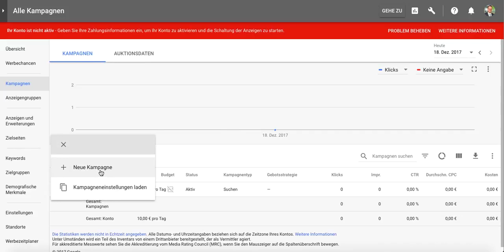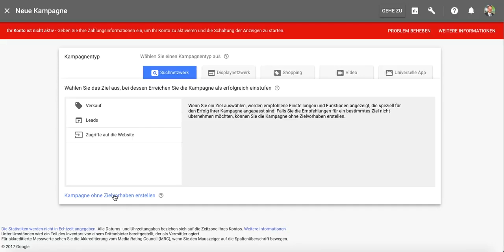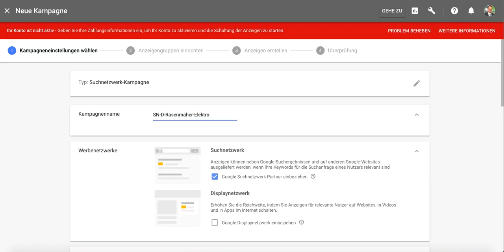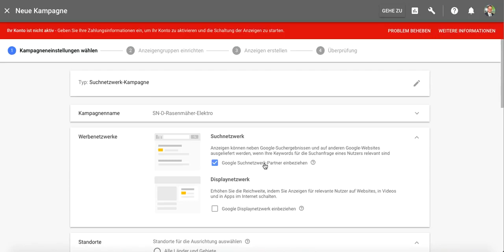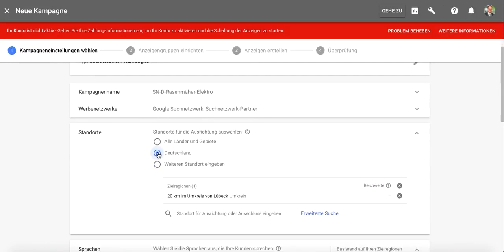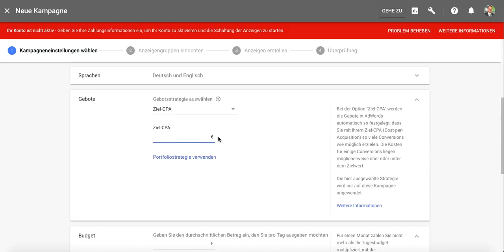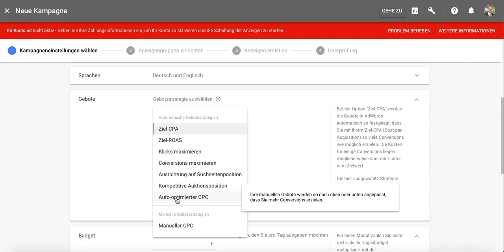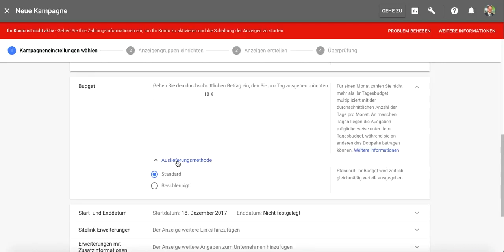Suchmaschinenmarketing - Google AdWords - Kampagne erstellen (1)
In diesem Video leitet Sie der Autor Prof. Dr. Eric Horster durch die Erstellung einer Kampagne in Google AdWords (seit 2018 „Google Ads“). Er erklärt hier die Einstellungen zum Anzeigenformat, den Endgeräten, der Region, dem Werbebudget und dem Zeitraum Ihrer Kampagne.